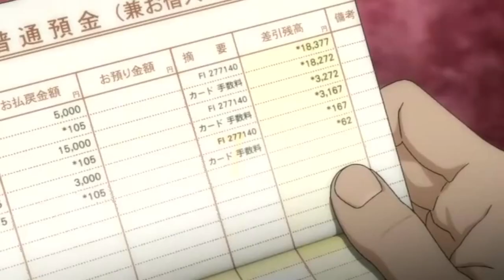Welcome to the NHK AMV - Point of Disgust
Here's a Welcome to the NHK amv to the song Point of Disgust by Low.